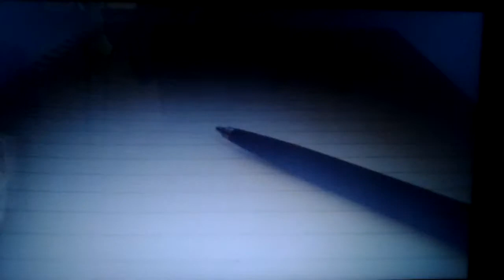True Artist Never Run Out of Lyrics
Please Share if You Enjoy This Video